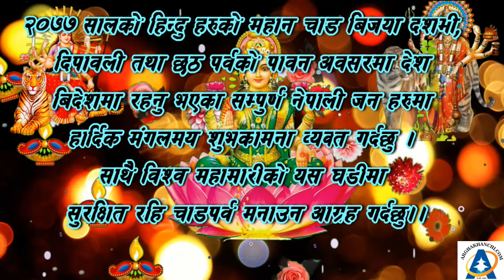मालारानी- १ का वडाअध्यक्ष श्री बालकृष्ण आचार्य ज्युद्धारा दशैं, तिहार र छठको शुभकामना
मालारानी गाउँपालिका वार्ड नं- १ का वडाअध्यक्ष श्री बालकृष्ण आचार्य ज्युद्धारा विजया दशमी, तिहार र छठ पर्व २०७७ को शुभकामना !!!

मालारानी गाउँपालिका वार्ड नं- १ का वडाअध्यक्ष श्री बालकृष्ण आचार्य ज्युले महान चाड शुभ विजया दशमी, तिहार र छठ पर्व २०७७ को अवसरमा सम्पूर्ण वार्डबासी, जिल्लाबासी र देश विदेशमा रहेका समस्त नेपालीहरुमा हार्दिक शुभकामना व्यक्त गर्नुभएको छ ।  - अर्घाखाँचीडट्कम